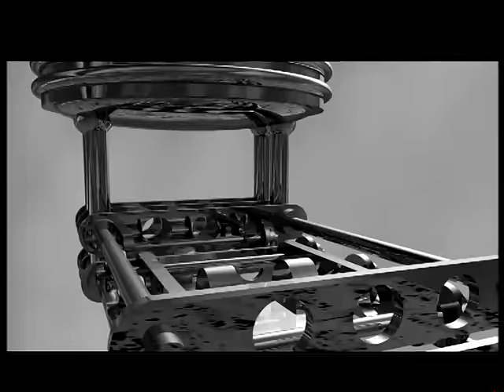2 Brothers on the 4th Floor - Come Take My Hand (Official Video)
Luister nu gratis naar de ArcadeNL afspeellijsten!
Van Hollandse Hits tot Dance Classics….

Volg ArcadeNL!

Contactinfo:
ArcadeNL

'2 Brother On The 4th Floor' are:
Vocals by Des'ray
Raps by D-Rock